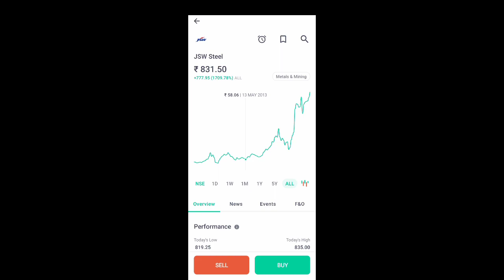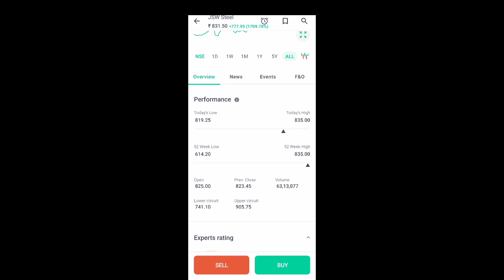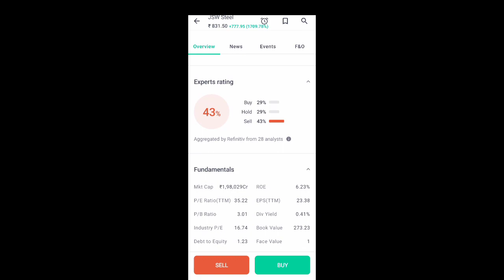jsw steel share news l jsw steel share latest news l jsw steel share price l jsw steel share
App Link

jsw steel share news today telugu
jsw steel share review
about jsw steel share
jsw steel share break out